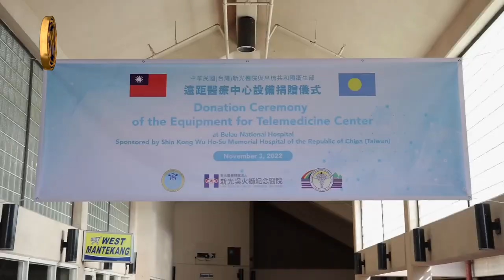副總統賴清德帛琉開球 台帛交流開啟新頁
我國副總統賴清德於本(111)年11月初出訪帛琉期間，見證台灣新光醫院與帛琉共和國衛生部遠距醫療中心設備捐贈儀式，隨後到當地棒球場開球，並與帛琉總統惠恕仁見證棒球物資及裝備捐贈儀式。台灣職棒選手胡金龍和陳鏞基此次也隨團出訪，與當地高中球員進行交流。